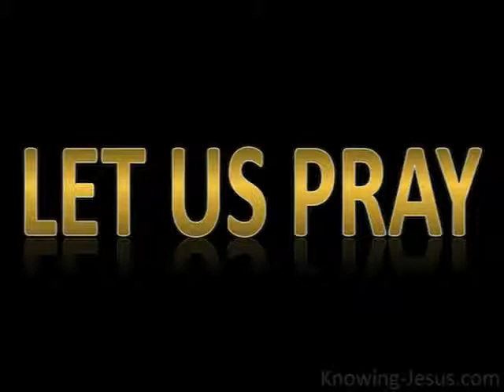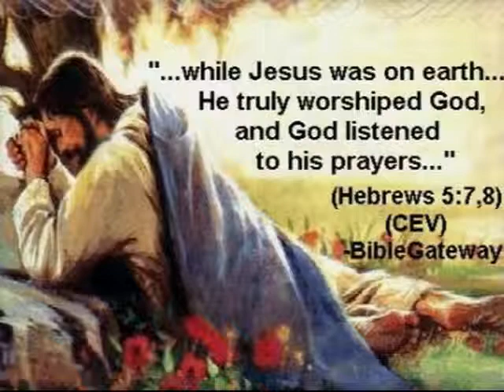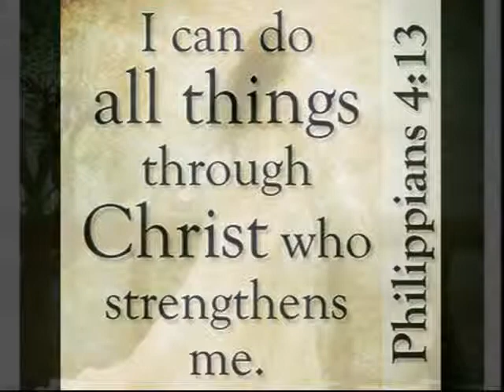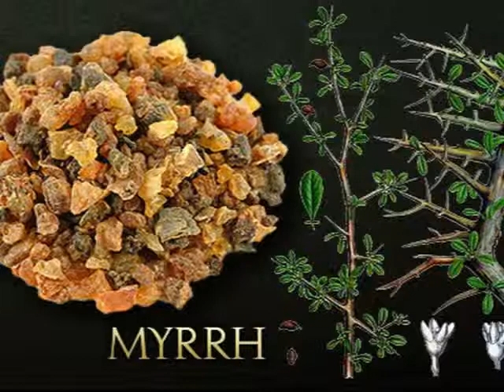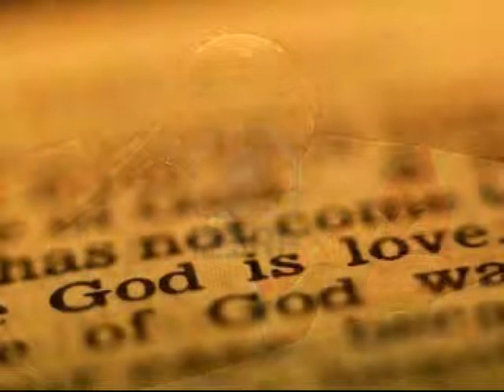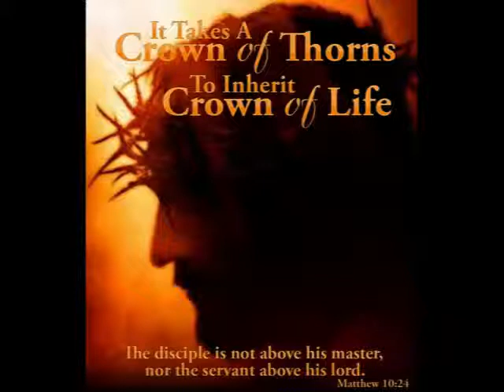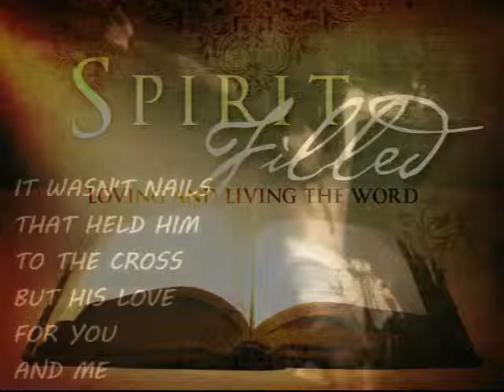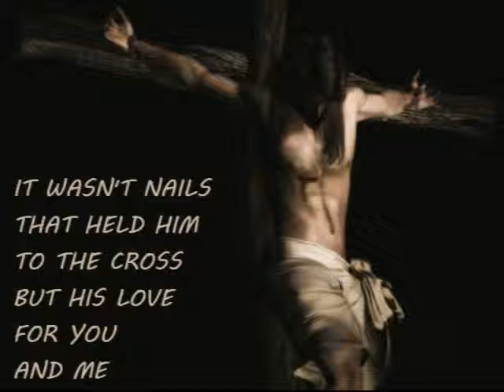DIVINE RECIPE FOR SPIRITUAL GROWTH LITTLE FOXES AND DIFFERENT SPICES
The flesh does not like going to the prayer closet but to get anywhere with God this is His secret chamber where He will meet with you there.
Once we establish a prayer life with the lord then things in life will become much less than a burden, in fact the more we get to know Him in prayer the more life becomes a romance as we where our crown of suffering and count it all joy to fellowship on a much lesser level some of things the lord suffered while on earth